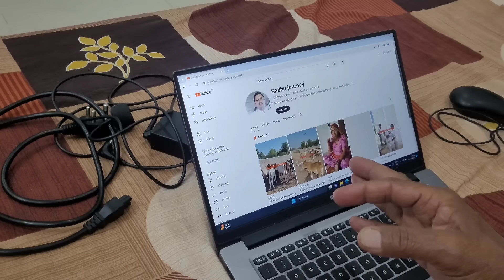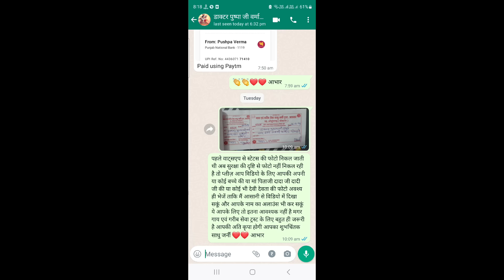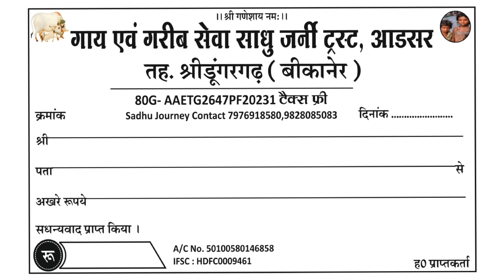किनु को लेकर श्यामा घर आया@sadhujourney4987